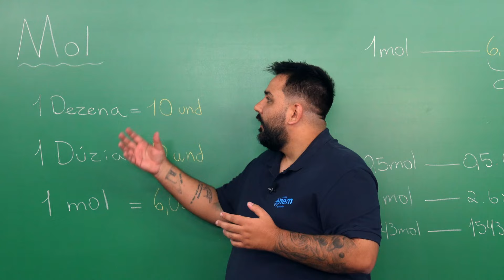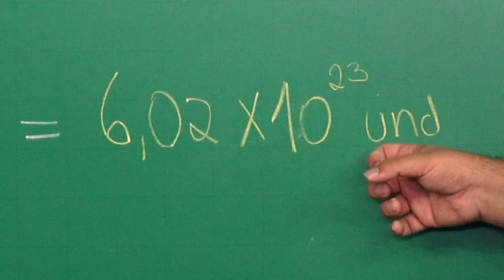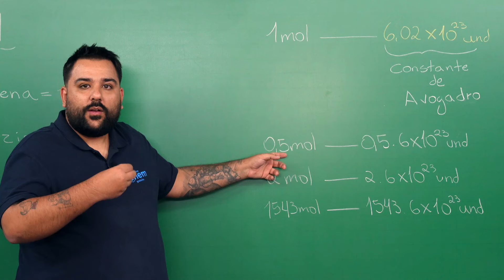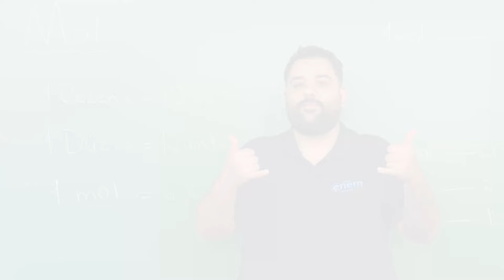ESTEQUIOMETRIA: entenda o que é mol | Química para o Enem | Felipe Sobis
Nesta aula, o professor Felipe Sobis fala sobre mol. Para você entender bem, é necessário saber que a quantidade de uma substância em mol também pode ser expressa em outras grandezas e portanto, em outras unidades.

Cálculos estequiométricos, ou estequiometria, são os cálculos de massa, de quantidade de matéria e, em alguns casos, de volume das substâncias envolvidas em uma reação química, que são feitos com base na proporção entre os coeficientes estequiométricos da reação (proporção estequiométrica).

Exemplos com a quantidade de substâncias expressas em grandezas:

1 mol de CO
Contém: 6,0 x 1023 moléculas (constante de Avogrado)
Ocupa: 25L nas CATP (volume molar a 1atm e 25ºC)
Tem massa: 28g (massa molar = 12 + 16 = 28g/mol)

1 mol de O2
Tem massa: 32g (massa molar = 16 x 2 = 32g/mol)

1 mol de CO2
Tem massa: 44g (massa molar = 12 + (16 x 2) = 44g/mol)

⏱ MINUTAGEM / ASSUNTOS
00:00 Introdução
00:03 Mol
00:59 Quanto é um mol?
01:34 Amedeo Avogadro
01:46 Constante de Avogadro
02:04 Exemplos de cálculos com mol
02:43 Massa molar

🔴 ASSISTA TAMBÉM

FACE /cursoenemgratuito/